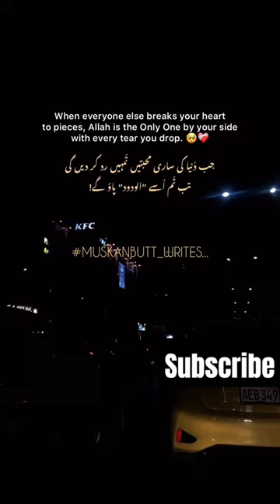Short video Mashallah Allah | religion pleasesubscribe new | How to channel Syed Qutab Ali Shah❤️